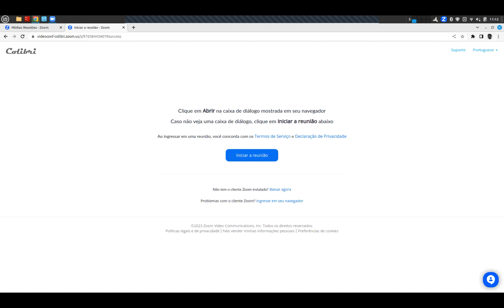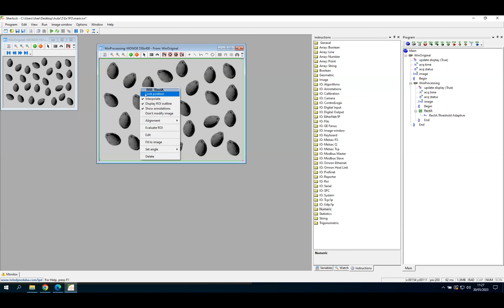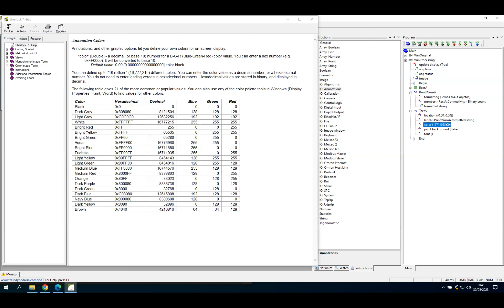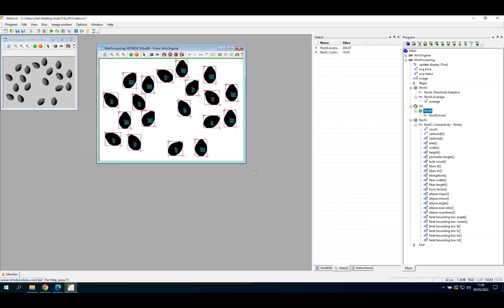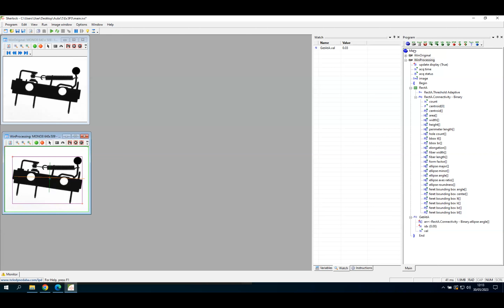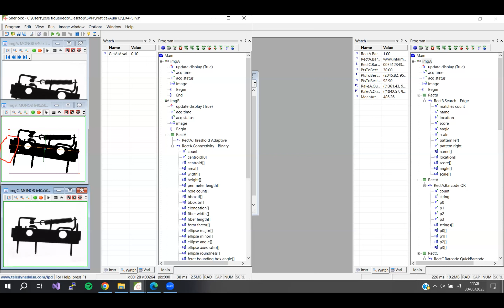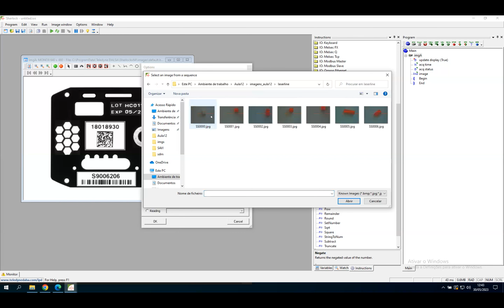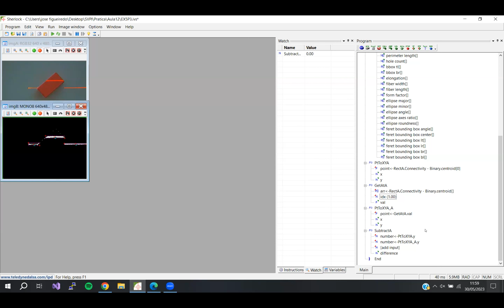Aula 12 P3 SVPI 2022-2023